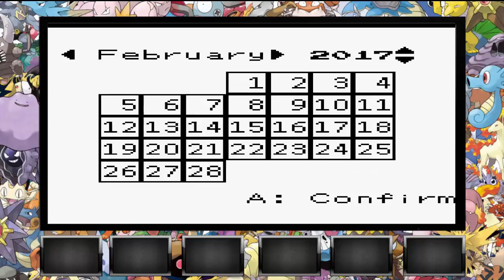Pokemon Prism Lets Play 1: No Professor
The beginning of this game is a masterpiece and a genius idea. Pokemon layout is not mine it belongs to this person